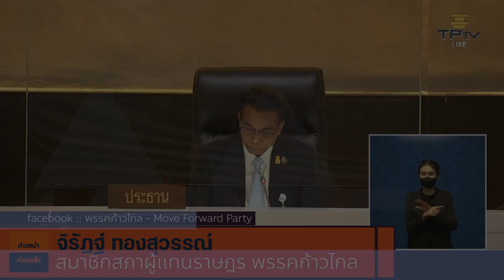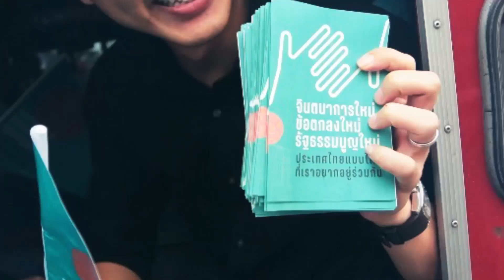ปรึกษาหารือ ไม้กั้นทางรถไฟชำรุด ถนน ฉช.3157 บางไผ่-ดอนทราย จิรัฏฐ์ ทองสุวรรณ์ ก้าวไกล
เรื่องที่ 1. พี่น้องชาวเกาะไร่ อ.บ้านโพธิ์ ต้องการ      ขยายเขตน้ำปะปาภูมิภาคเข้าสู่ ตำบลเกาะไร่
    เรื่องที่ 2. ไม้กั้นทางรถไฟชำรุด ถนน ฉช.3157 บางไผ่-ดอนทราย